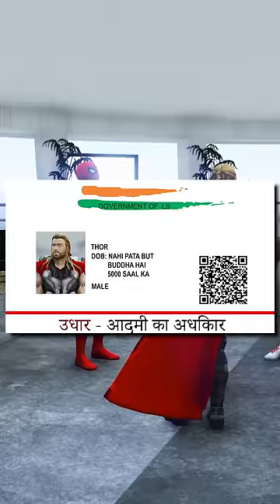Thor Ka Hammer Franklin Ne Churane Ki Kosis Ki 😲Thor Ka Udhar Card 😂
Franklin Try To Stole Thor's Hammer

Thor
thor hammer
iron man
franklin
Michael
Mjolnir
thor mjolnir
thor hammer action
ironman action
stark mansion
spider-man
lamborghini sian
avengers
lamborghini
spiderman car
spider-man car
spiderman lamborghini
ironman mansion
stark mansion
thor thunder